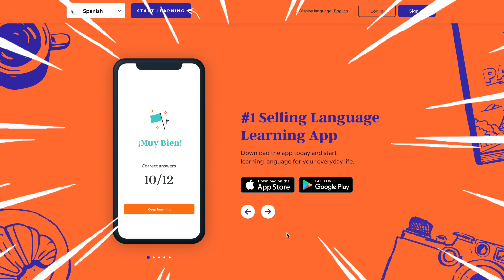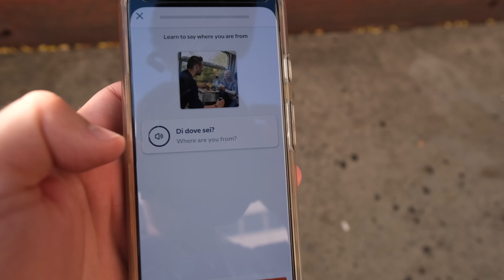When You Grow Up in China as a White Guy…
Sign up to Babbel today to get 50% off 6 months for a limited time only Today I’m chatting with Jonny who grew up in the Chinese province of Sichuan and speaks Mandarin and the local dialect of Sichuanese at a level practically indistinguishable from an ordinary native speaker.  He went to local Chinese schools in China and took classes in Chinese and made Chinese friends just like any other Chinese kid!